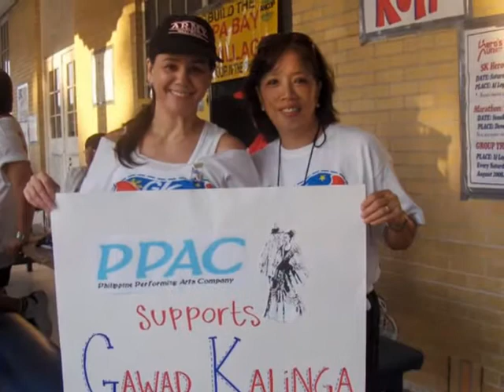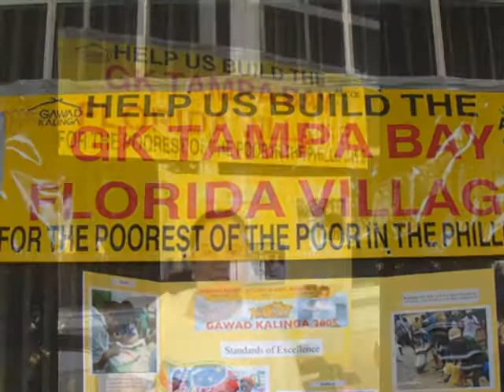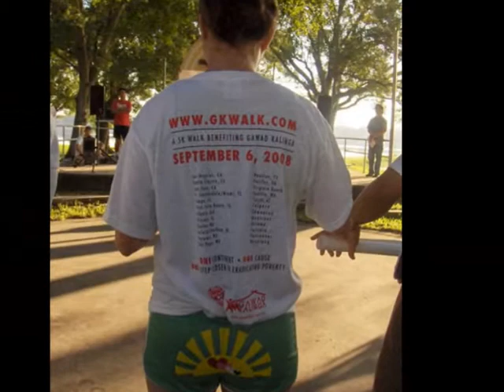PPAC Joins GK Walk 2008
Philippine Performing Arts Company of Tampa Bay joins Gawad Kalinga Walk, Sept. 6, 2008, Tampa Florida. Background music "Peaceful Easy Feeling" interpreted by SirDon